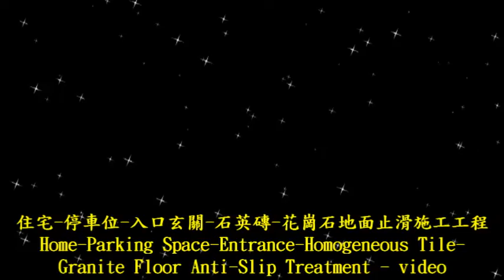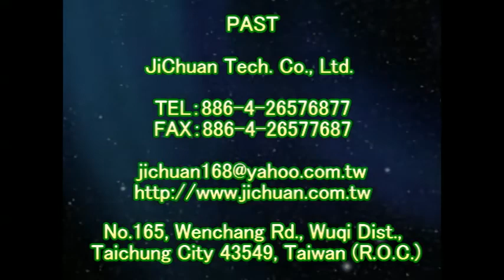1232 Home Parking Space Entrance Homogeneous Tile Rough Granite Floor Anti Slip Treatment video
衛浴安全, Bathroom Tile Flooring Anti-Slip Solution,止滑剂公司,浴室止滑条,浴室防滑条,止滑胶带,防滑胶带,塑料金属木材防滑剂止滑剂防滑液止滑液,石头小石头防滑止滑,石头小石头防滑剂止滑剂,防滑液,止滑液,天然石头止滑,鹅卵石防滑止滑,鹅卵石防滑剂止滑剂防滑液止滑液,法琅止滑防滑,磨石子地防滑止滑,磨石子防滑剂止滑剂防滑液止滑液,水磨石防滑止滑,水磨石防滑剂止滑剂防滑液止滑液,水抿石防滑剂止滑剂防滑液止滑液,抿石防滑止滑,抿石防滑剂止滑剂防滑液止滑液,大理石防滑止滑,大理石防滑剂止滑剂防滑液止滑液,磁砖防滑公司,磁砖止滑公司,通体砖防滑,通体砖止滑,通体砖防滑液,通体砖止滑液,通体砖防滑剂,通体磁砖防滑,通体磁砖止滑,佶川科技,車道防滑,Bathroom Marble Flooring Anti-Slip Solution,車道止滑,Outdoor Ceramic Tile Flooring Anti-Slip Solution,地面止滑,Pool Side Walkway Ceramic Tile Flooring Anti-Slip Solution,汽車道防滑,Resturant Kitchen Ceramic Tile Flooring Anti-Slip Solution,汽車道止滑,Driveway Flooring Anti-Slip Solution,機車道防滑,Underwater Flooring Anti-Slip Solution,機車道止滑,Homogenous Tile Flooring Anti-Slip Solution,汽機車道防滑